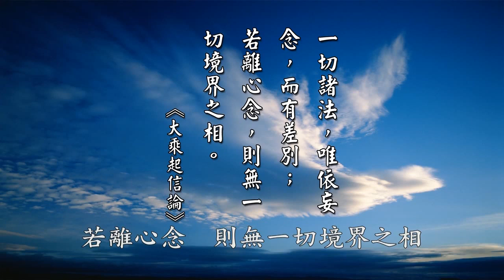【黄警官讲故事】相有来去 自性没有来去（黄柏霖警官）